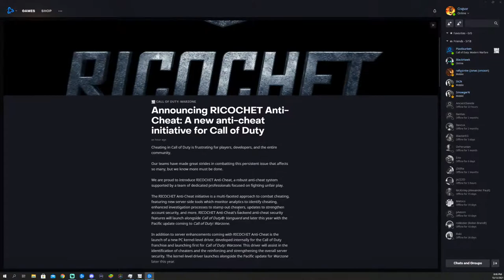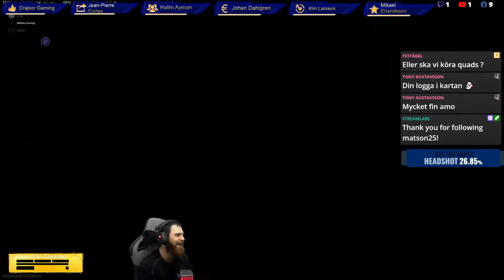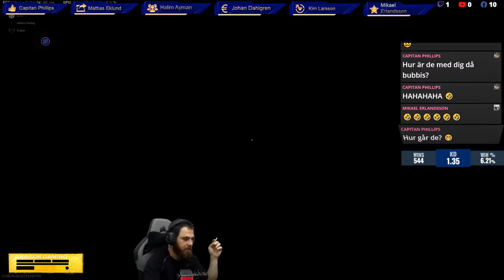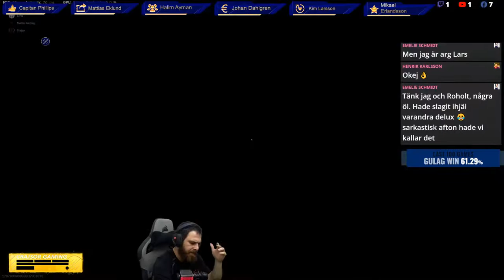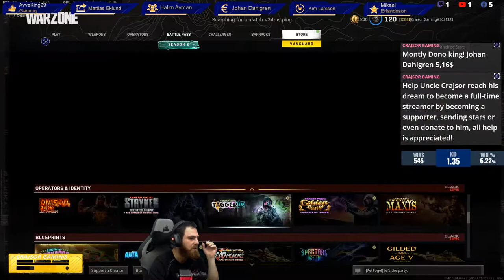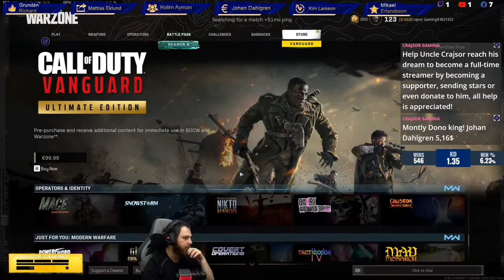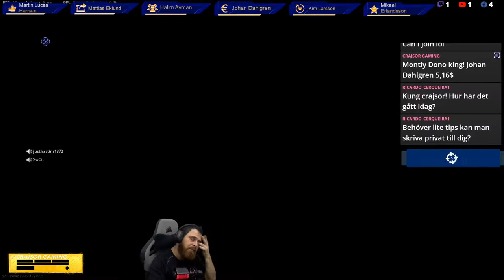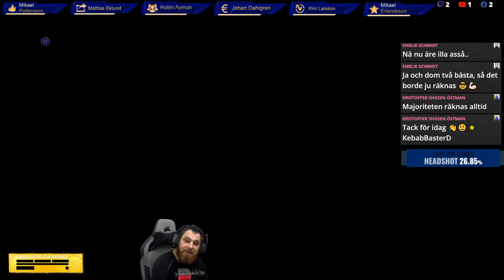The new old!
WZ Stats:546wins 37k kills.
Personal Info:
Social:
$TOP Donors This Month$
1:Johan Dahlgren 5,16$
2:$
3:$
⭐TOP 10 STAR SENDERS THIS MONTH!⭐
1:Kristoffer Shosen Östman 2615⭐
2:Andreas Ottosson 530
3:Berra Karlsson 500⭐
4:Mattias Eklund 200⭐
5:Wolfie Riro 160⭐
6:Daniel Holmer 144⭐
7:Connor Hastings 130⭐
8:Marcus Raattamaa 100⭐
9:Stefan Söderlind 100⭐
10:⭐
Chat commands you can use include:
!notify: Will notify you when i goe live and will follow me for you.
!followage: Shows how long you've been following me.
!playing: Shows the game that the i am currently playing.